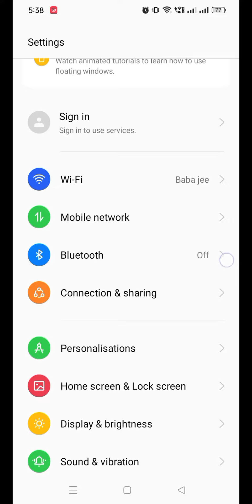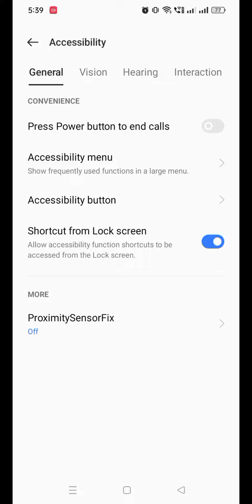call screen off problem| call karte time screen ka off hona| call karne par display off hona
smartphone screen off problem|
# screenoff
# screen off during calling
 call screen off problem
 call screen of problem during calling in realme